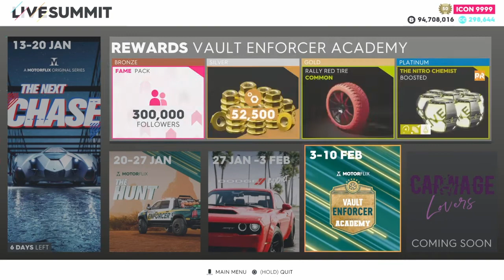The Crew 2 Motorflix Car-Nage Claiming Reward